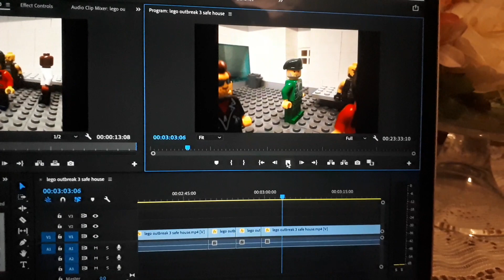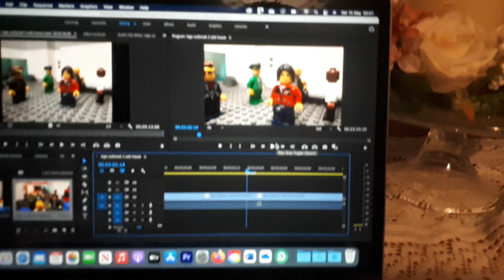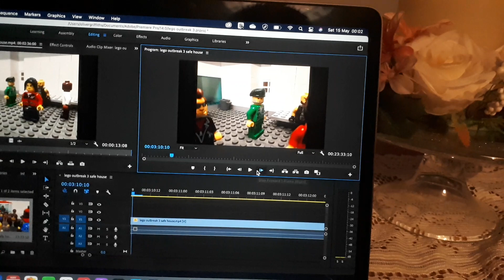Editing Lego Zombie Outbreak 3 while looking after a kitten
I've finally finished animating LEGO Outbreak 3 and have finally started editing it. However I was also tasked with looking after my Nan's kitten while she was away.